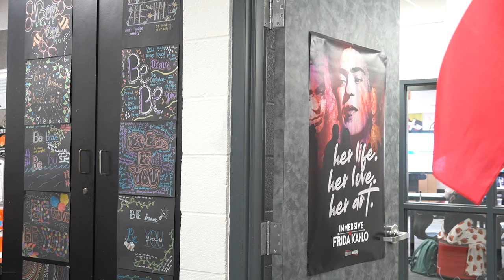Going Under | Fuze 1 Short Film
New Tech High @ Coppell presents a NT Fuze Production

Going Under
Directed by John Millman
Produced by Kaleb Broadstreet
Written by Kelsie Lander, Alfredo Carnera, John Millman, Sarayu Ram, Daniela Guerrero
Cinematography by Alfredo Carnera
Edited by Kelsie Lander
Starring
Sarayu Ram as Boss
Daniela Guerrero as Assistant
Kelsie Lander as Investor
Music
Things That Make You Go HMM - Roy Young
Mild Addictions - November
Aftershock - Ardie Son
Yes I Am - Zach Sorgen
Special Thanks to Mrs. Howard, Mrs. Bence, Rachel Young